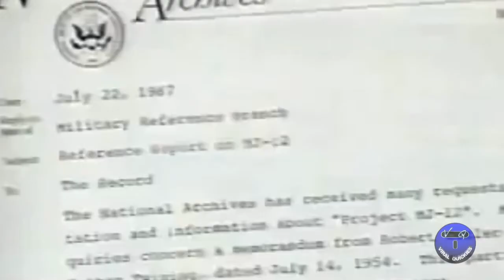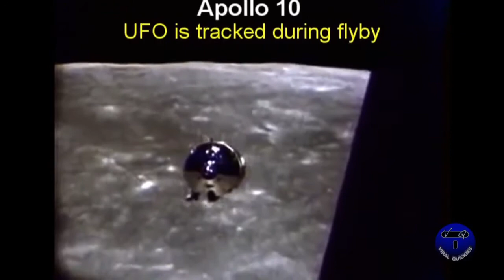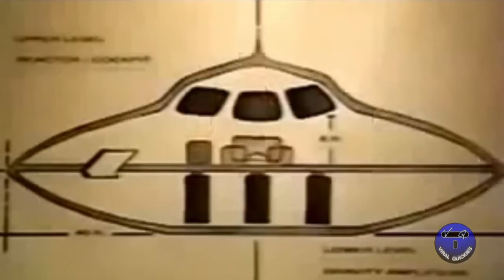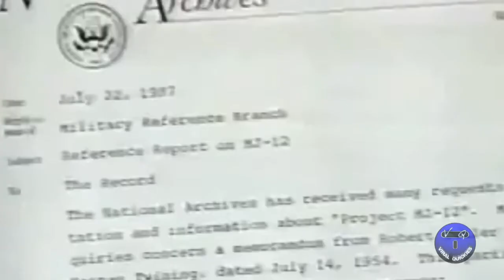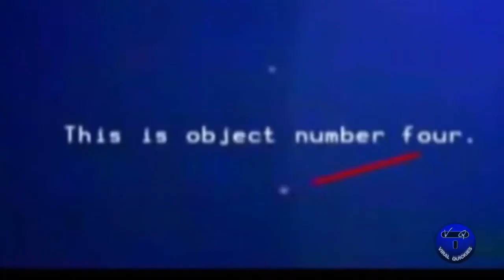Best UFO Sightings Compilation!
See Ya!